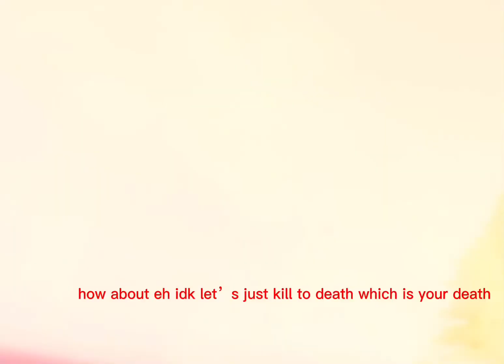MECHAGODZILLA:SAVIOR OF THE DIMENSIONS EP 7 S1 “mecha with fire”